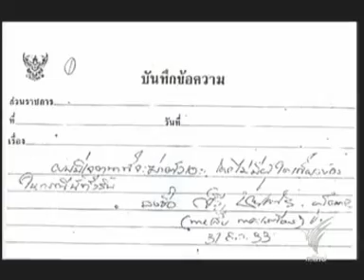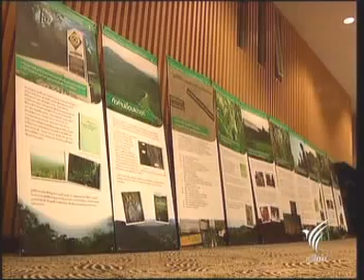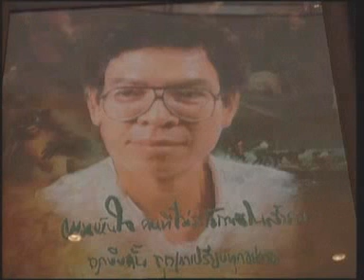1SEP10 THAILAND's NEWS 9of9; PART9